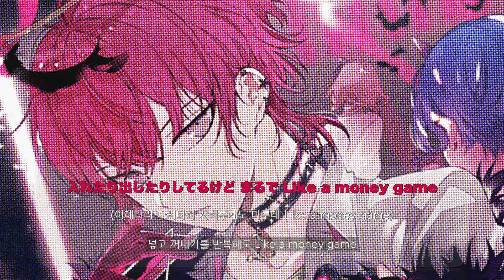레오도(レオード) - 9/10 [가사/歌詞]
🦕 신청곡은 댓글로 🦕